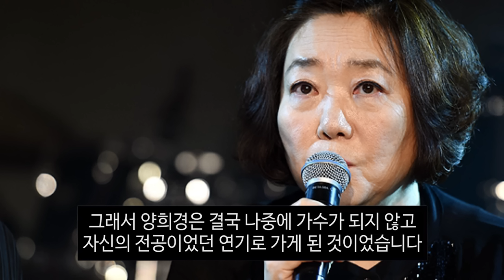배우 양희경 너무나 안타까운 충격 비보 전해지며 슬픔 속에 살아야만 했던 근황 가슴아픈 인생